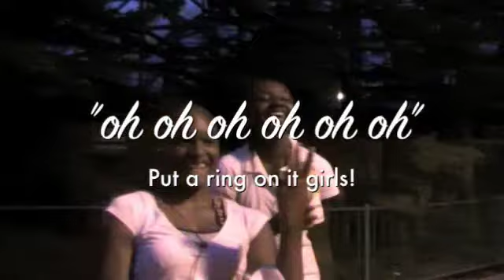ERI Girls at Six Flags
Programs for girls ages 8 - 18